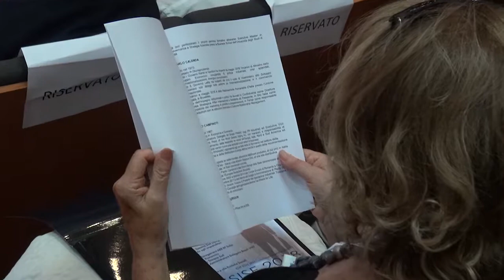L'ex ministro Calenda ad Arezzo critica il decreto Dignità: "rischio decrescita"